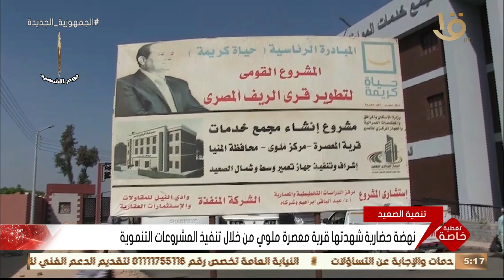تنمية الصعيد.. نهضة حضارية شهدتها قرية معصرة ملوي من خلال تنفيذ المشروعات التنموية